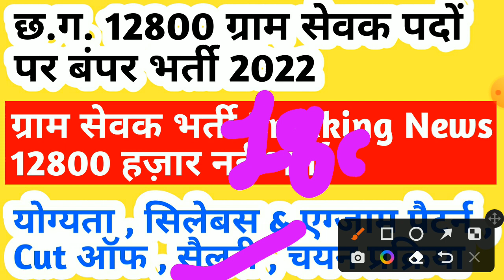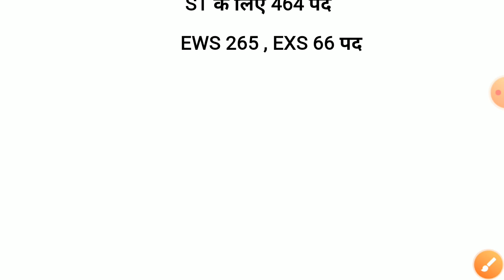छत्तीसगढ़ में ग्राम सेवक के 12800 पदों पर भर्ती छात्रों के लिए सबसे बड़ी ख़ुशख़बरी || cg job || cg jobs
iss video mein maine bataya hai cg gram sevak vacancy 2022 ke baare mein chhattisgarh mein aane wali vacancy ke baare mein